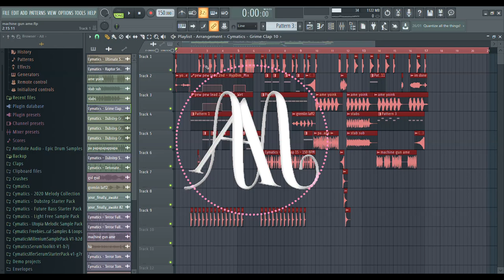Amelia Watson Noises in Machine Gun but it's dubstep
another day another shitpost..

 just an idea that popped on top of my head while playing The heavy on Team fortress 2 hearing his "ya tatatata" aaaand remembered ame has her "pa papapapa" soooo ye.. I did what I have to.

Credits to TenmaGab for the ame noises video

and ye, it has a similar pattern to Virtual Riots - Cry Some More VIP :D